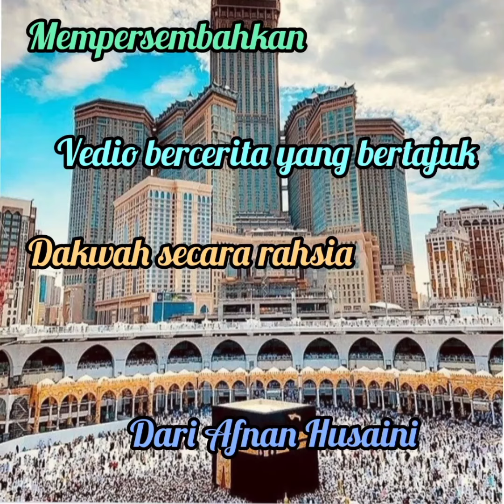Bercerita Cinta Rasul : Afnan Husaini bin Zukifeli 2M